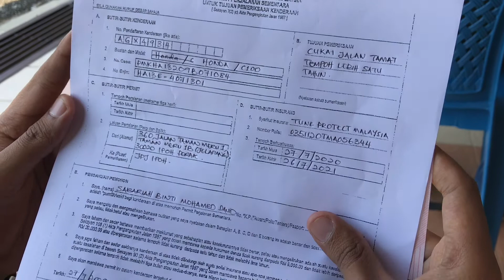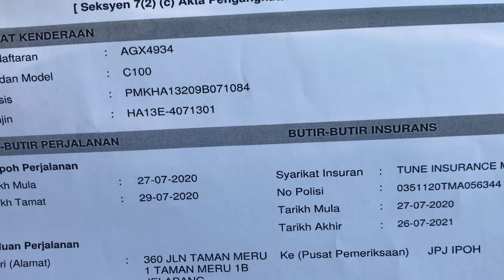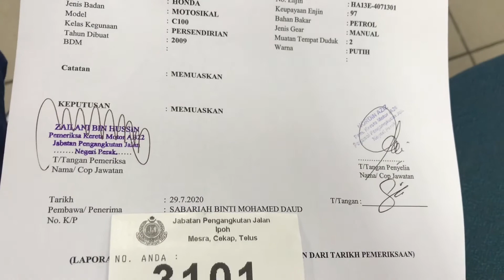RENEW CUKAI JALAN MOTOR (ROADTAX) LEBIH SETAHUN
FOLLOW SAYA DI PLATFORM